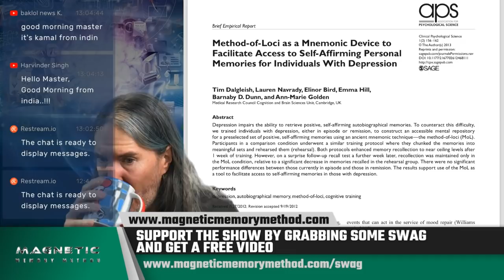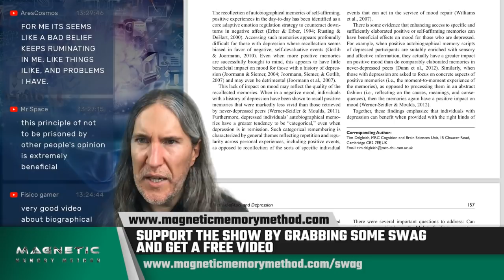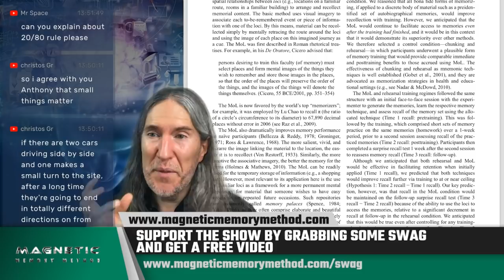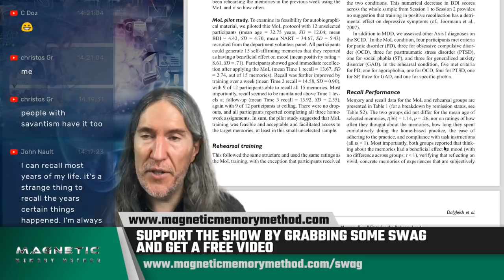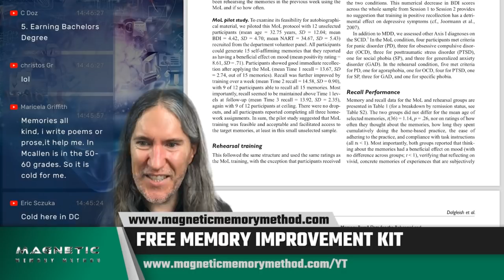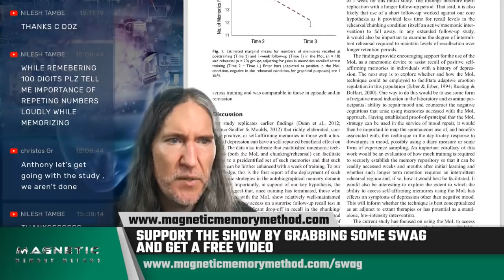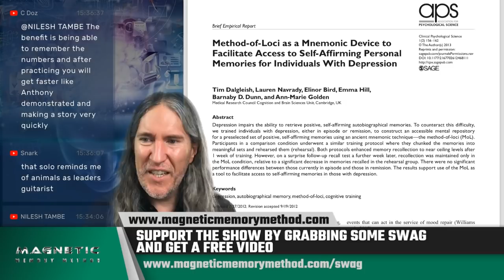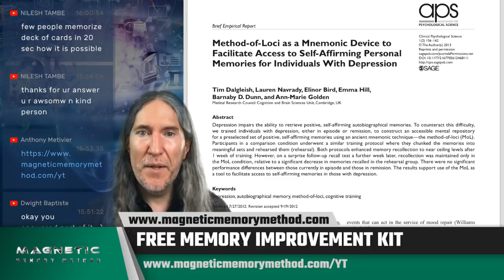Can the Memory Palace Technique Help Depression? [Memory Science EVIDENCE]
Looking for proof that the Memory Palace can help cure depression?

If so, today you're in luck because we're going to dive deep into memory science that supports using a Memory Palace to help.

Add to your experience of these live streams this FREE Memory Improvement Kit at:

Through the free videos and worksheets in this program, I'll take you through exactly how to create a proper Memory Palace network so you can learn faster every single day. You'll use your Memory Palace Network to use the Method of Loci to:

 • Speak any language fluently.

 • Recall complicated formulas, math equations, or numbers.

 • Master the technical terms for your field of work or study… medicine and pharmacy, physics, chemistry, I.T., geology, history… you name it.

 • Recite poetry, jokes, and even long speeches word-for-word (zero mistakes).

 • Quickly absorb the most important ideas from books, textbooks, or lectures… (and being able to recall it all perfectly months later).

 • Never forget a name or face again (even if it's a complex name from a different language)… and remember what you talked about even years later.

Enjoy and talk soon!

Sincerely,

Anthony Metivier

P.S. Here's where to learn more about one of the major study tools I suggested in this live stream:

P.P.S. If you'd prefer to post your comments on our memory improvement forum, here's the link: